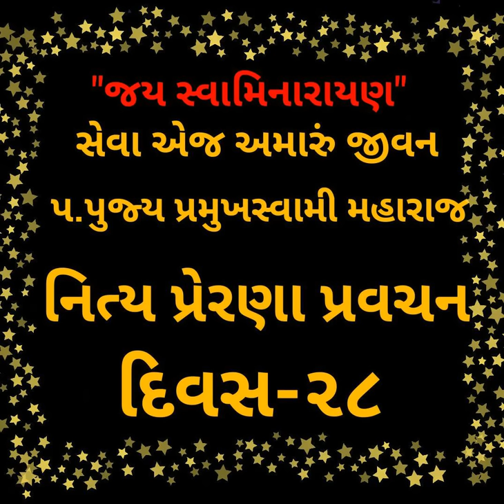Nitya Prerna Pravachan Day 28 Seva Ej amaru Jivan BAPS